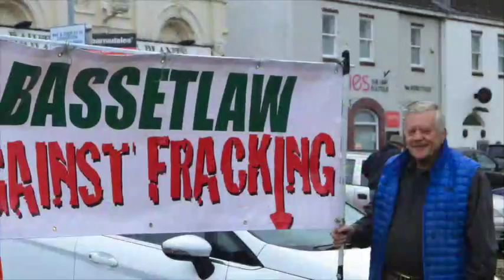Misson Frack Free Parade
A video made by Mansfield resident, Jon Leighton, about the Misson Frack Free Parade on Sunday 28th May 2015